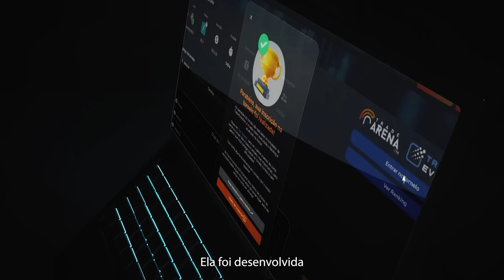Butecast #75- Highlights/ Gabriel -Trade Arena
Conheça as novidade da Magolab!

•Imersão Presencial
•Coworking para Traders
•Comunidade fechada

RUMO AOS 200 MIL INSCRITOS GALERINHA! conto com vocês!